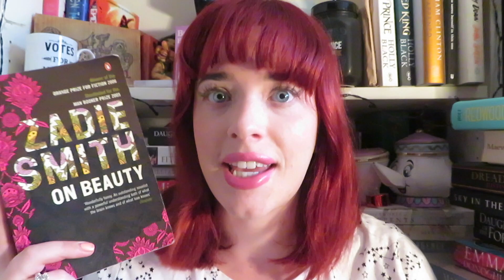Weekly Wrap Up || August 25th 2019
What did you read this week?

Books reads:
The Beekeeper of Aleppo by Christy Lefteri
On Beauty by Zadie Smith
Little Darlings by Melanie Golding
Careful What You Wish For by Hallow Ephron
The Last Time I Lied by Riley Sager
Ruin of Stars by Linsey Miller

Currently Reading:
The Retreat by Sherri Smith